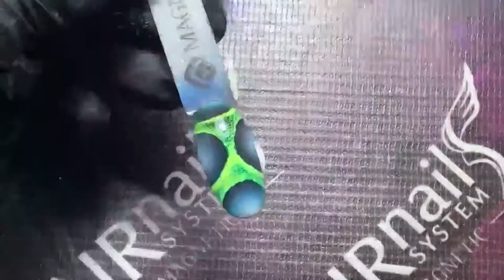Elizaveta Bekker - AirNails Lace Dragon Skin Design (NTL INT. Season 4 - Show 14)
Elizaveta Bekker is a very talented nail technician who is a Magnetic Trainer in the United Kingdom and she created not only beautiful nails and nail art, but also great 3D sculptures.